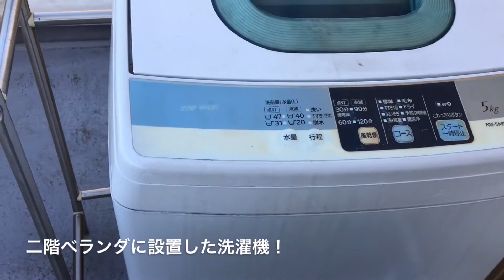ベランダの排水溝、洗濯機停止！(h28.1.28)